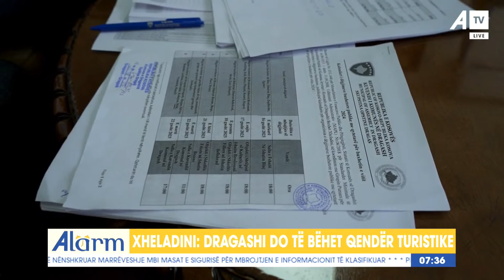Xheladini thotë se Dragashi do të bëhet qendër turistike